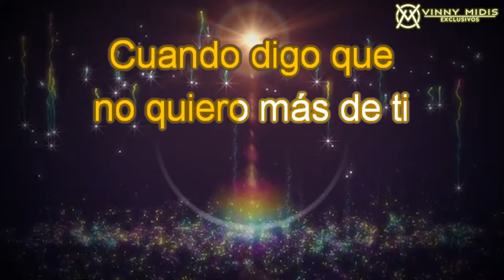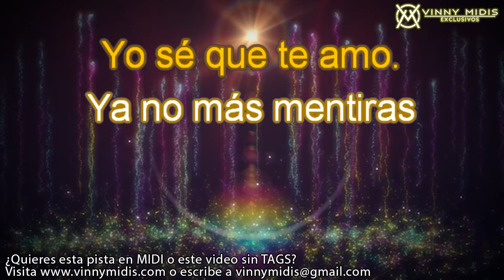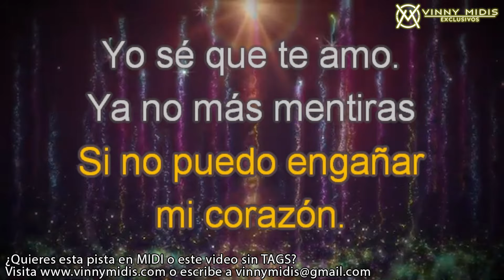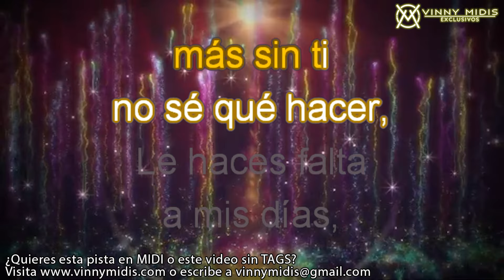Evidencias (INSTRUMENTAL / Karaoke) - María José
Karaoke Instrumental:
EVIDENCIAS (En Vivo)
Al estilo de: María José

¿No encuentras alguna pista o quieres una en especial?
Te cotizamos sin ningún compromiso.

(No somos propietarios de la autoría, ni la composición, así como los arreglos del tema).